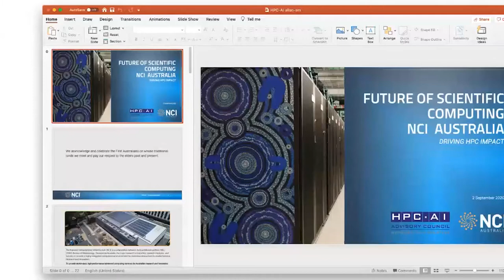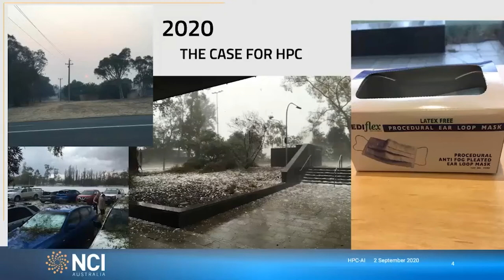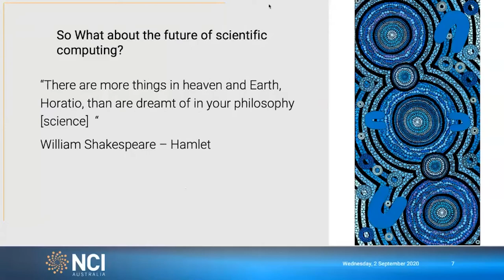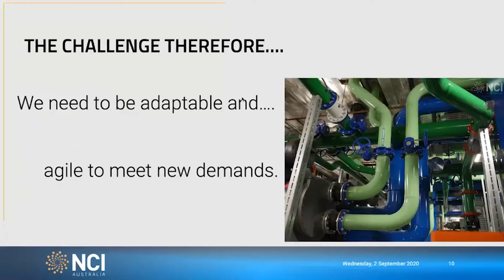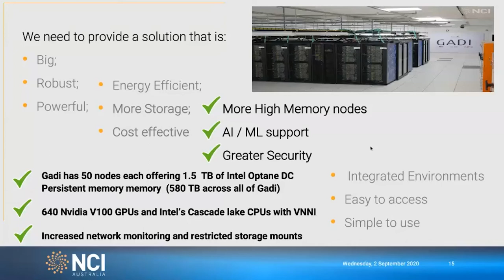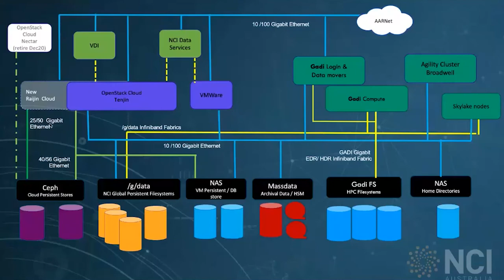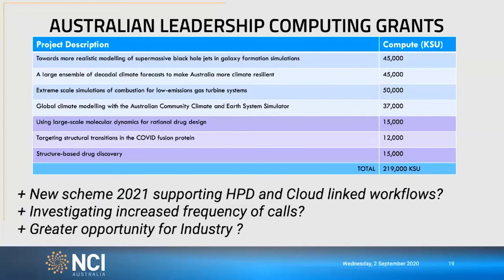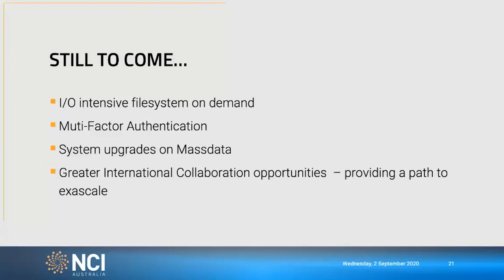Canberra 2020 The Future of Scientific Computing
Dr. Allan Williams